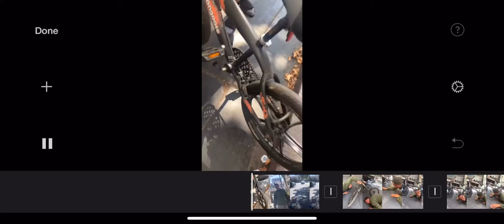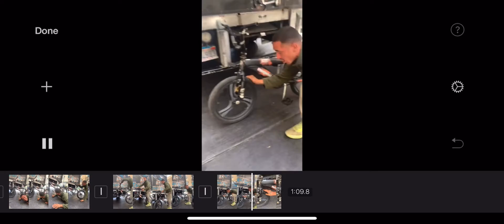Did Bro Just Eat Dog Sh*t !?